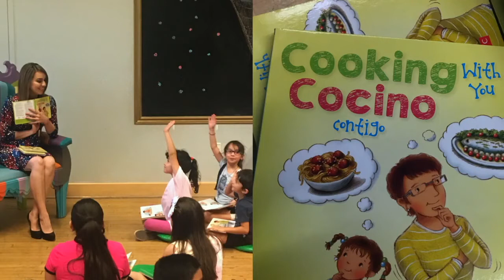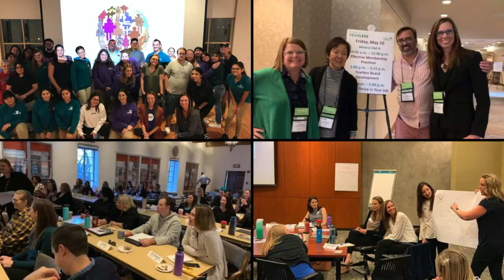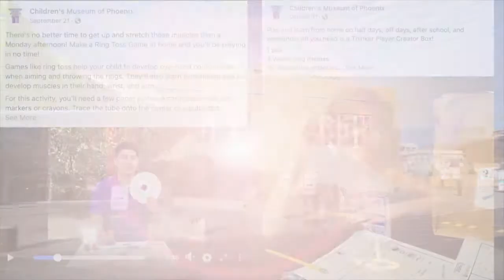Children's Museum of Phoenix: Arts and Culture